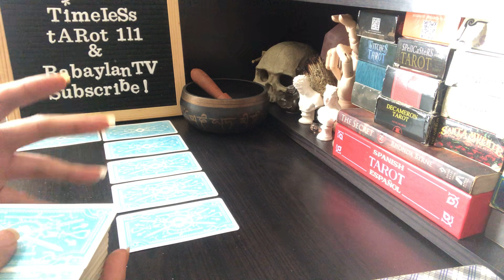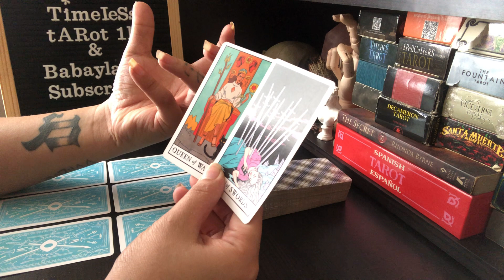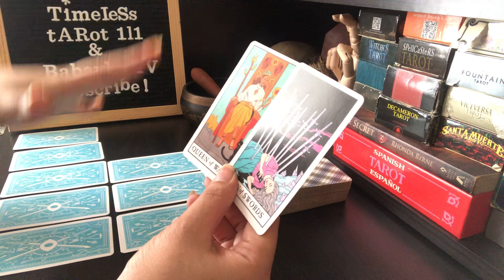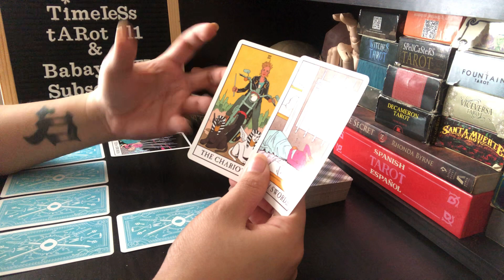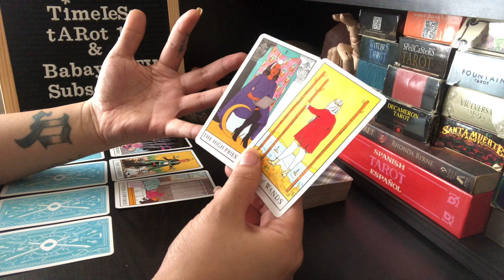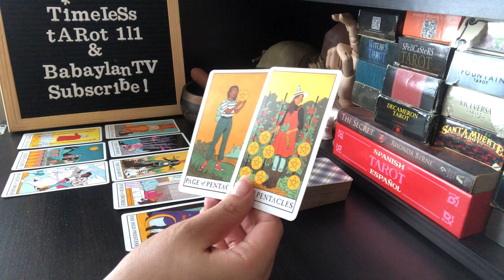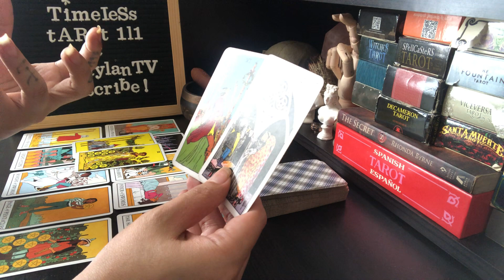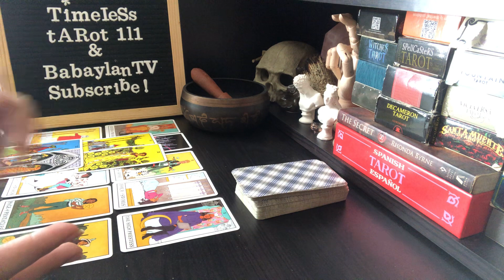PISCES “CONNECTION IS BECOMING COLDER” | TAROT READING